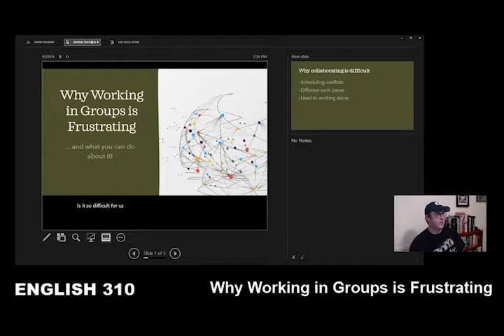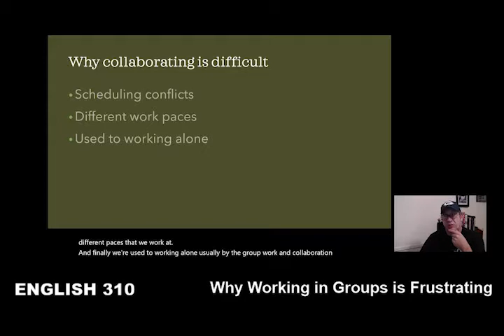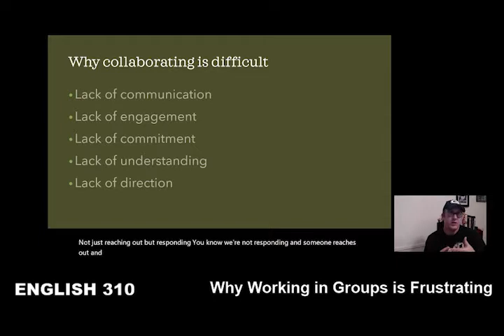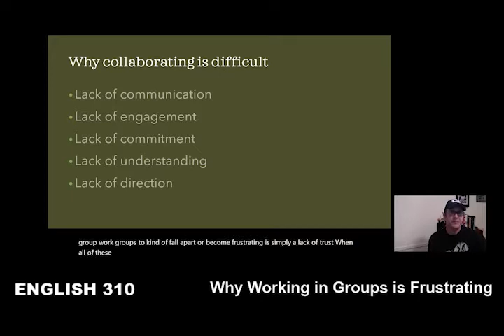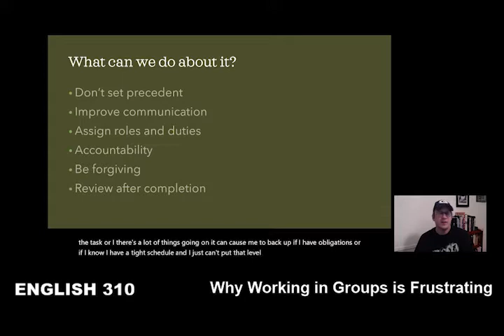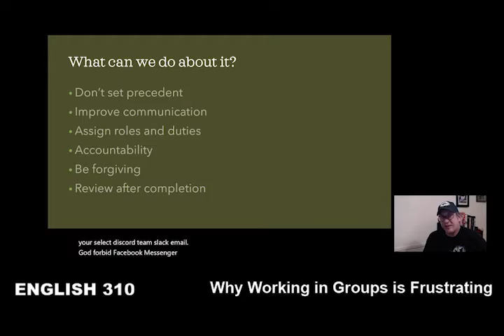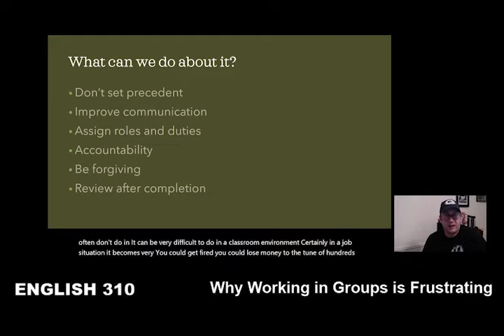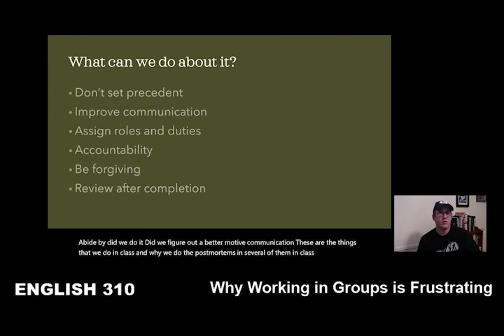Why Working in Groups is Frustrating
A poorly edited video about the frustrations of collaboration.